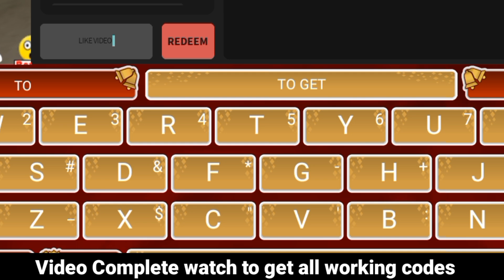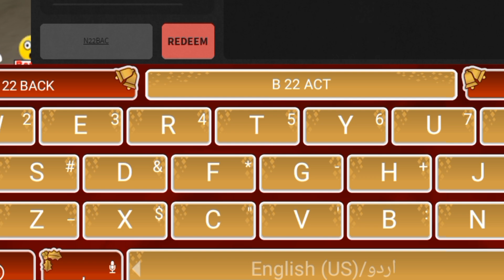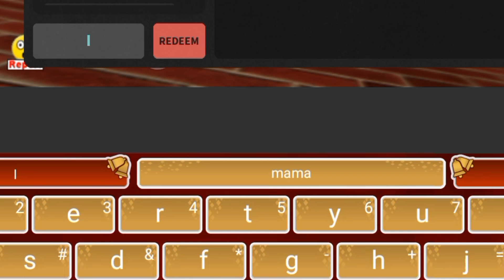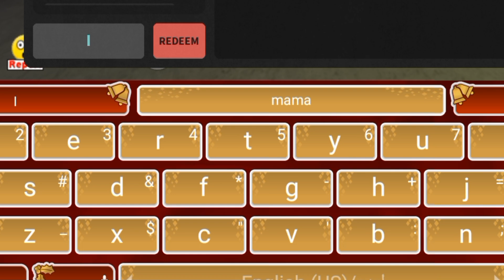100% WORKING DA HOOD REDEEM CODES 2022- DA HOOD CODES - DA HOOD CODES 2022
100% WORKING DA HOOD REDEEM CODES 2022- DA HOOD CODES - DA HOOD CODES 2022, 100% WORKING DA HOOD REDEEM CODES 2022- DA HOOD CODES - DA HOOD CODES 2022

Today in this interesting video we are going to tell you about New updated redeem codes for DA HOOD 2022. I hope you this video like you.

Cover Topics :-)

1) da hood codes for cash
2) da hood codes
3) codes da hood
4) da hood codes 2022
5) codes da hood 2022
6) da hood redeem codes 2022
7) redeem codes da hood 2022
8) new da hood codes 2022
9) da hood codes 2022 September
10) da hood new redeem codes
11) da hood new codes
12) all new da hood codes

dahoodcash​codes